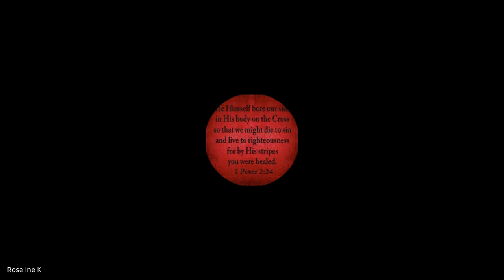Galatians, Ephesians, Philippians, Colossians,1&2 Thessalonians | Lecture 27: BC305-GEPCT-20240408